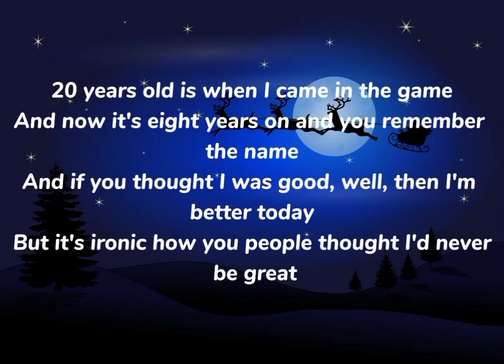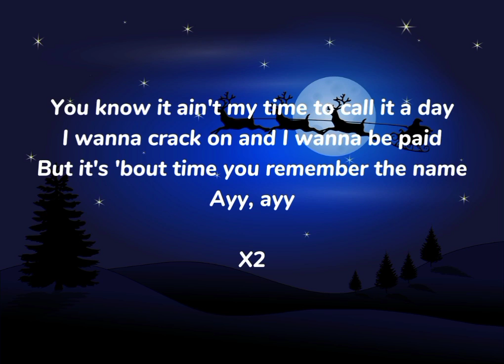Ed Sheeran on Remember the name